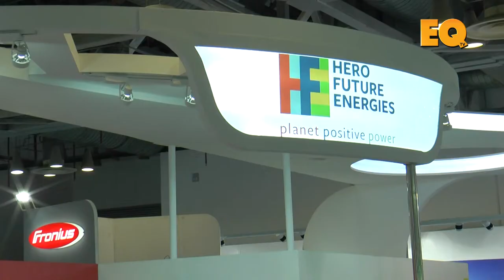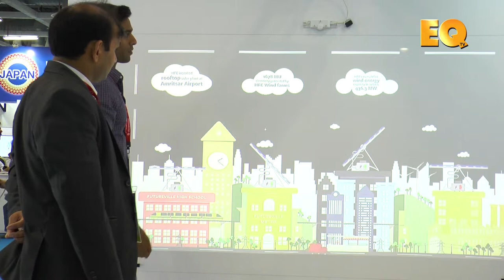Naveen Khandelwal, Chief Investment & Strategy Officer, Hero Future with EQ Magazine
Naveen Khandelwal, Chief Investment & Strategy Officer, Hero Future Energies in conversation with EQ Magazine at REI 2017